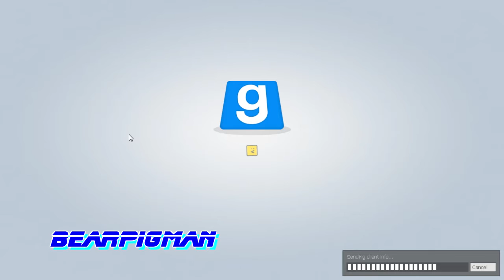Ultimate Chimera Hunt- "Let the hunt begin" Episode 1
So Pullahoko managed to find a Mother 3-based thing I had never heard about, and I thought it'd be a great time to experiment with dual-screen editing!

We begin the Ultimate Chimera Hunt, based on the Ultimate Chimera in Mother 3

You can find us streaming every tuesday and thursday and on twitter at @bearpigman and @pullahoko!